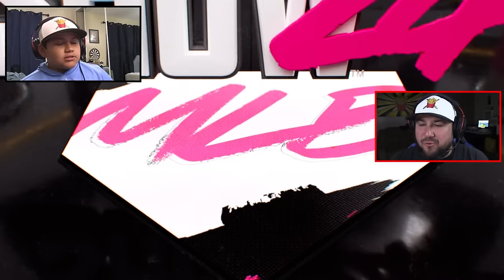LUMPY LOOKING FOR A COMEBACK WIN! | MLB The Show 24 | PLAYING LUMPY #12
In this video: LUMPY LOOKING FOR A COMEBACK WIN!, my son Lumpy, and I play MLB The Show 24 against each other to see who is the best player!, Come check it out as Lumpy and I blast home runs, and we have a blast playing MLB The Show 24! You don't want to miss this!

About this video: LUMPY LOOKING FOR A COMEBACK WIN!, come along for the ride as I play my 10 year old son, Lumpy, friends, and ranked games of Diamond Dynasty! Think you have what it takes to take on Team Rally Fries? Benny No! Lumpy Yes